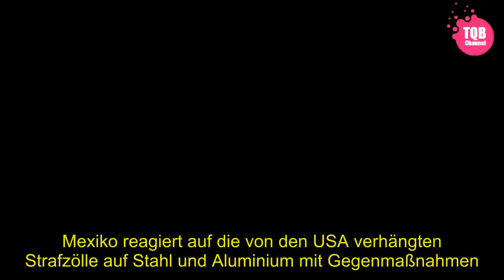[Schock] | Handelsstreit: Mexiko verhängt Zölle gegen US-Stahl- und Agrarprodukte - SPIEGEL ONLINE -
[Tags]
Mexiko reagiert auf die von den USA verhängten Strafzölle auf Stahl und Aluminium mit Gegenmaßnahmen. Das dortige Wirtschaftsministerium veröffentlichte eine Liste mit neuen Abgaben auf Metall- und Agrarprodukte aus den Vereinigten Staaten.   Demnach werden auf US-Stahlerzeugnisse Zölle von 15 bis 25 Prozent erhoben. Für die Einfuhr von Schweinefleisch, Äpfeln und Kartoffeln beträgt die Rate 20 Prozent, für bestimmte Sorten Käse und Bourbon-Whiskey 20 bis 25 Prozent.   Die Abgaben sind eine Reaktion auf die seit Monatsbeginn auch für die Nafta-Partner Mexiko und Kanada sowie für die EU geltenden US-Zölle auf Stahl (25 Prozent) und Aluminium (zehn Prozent).   Nafta-Gespräche könnten belastet werden   Kanada und die Europäer haben bereits Schutzmaßnahmen für die heimischen Firmen angekündigt. Wie Mexiko plant die EU Vergeltungszölle gegen die USA. Dafür wurde bereits eine Liste mit Produkten von Erdnussbutter bis zu Motorrädern präsentiert.   Die Schweinefleisch-Zölle Mexikos sollen nach Auskunft von Branchenvertretern bereits am Mittwoch in Kraft treten. Sie könnten Experten zufolge die ohnehin sehr mühsamen Gespräche zur Überarbeitung des nordamerikanischen Freihandelsabkommens Nafta zwischen den USA, Mexiko und Kanada überschatten.  Analysten der ING Bank zufolge könnte US-Präsident Donald Trump den Schritt der Mexikaner als Rechtfertigung für einen Ausstieg aus dem Vertrag nutzen. Diese Befürchtung setzte den Peso unter Druck, der zum Dollar deutlich nachgab.   Fleisch künftig verstärkt aus anderen Ländern  Trump erwägt seinem Wirtschaftsberater Larry Kudlow zufolge eine strategische Wende in den Nafta-Gesprächen. Der Präsident bevorzuge inzwischen getrennte Verhandlungen mit den beiden Handelspartnern, sagte er Fox News.  Im vergangenen Jahr importierte Mexiko Regierungsdaten zufolge fast 650.000 Tonnen Schweineschultern und -beine im Wert von 1,07 Milliarden Dollar. Um höhere Preise im Inland infolge der neuen Zölle zu verhindern, sollen solche Fleischlieferungen verstärkt aus anderen Ländern bezogen werden. Dazu dürfen derartige Einfuhren im Volumen von 350.000 Tonnen künftig zollfrei ins Land kommen, teilte das Wirtschaftsministerium mit. Als Ersatzlieferanten wurden in Branchenkreisen Kanada und die EU genannt.